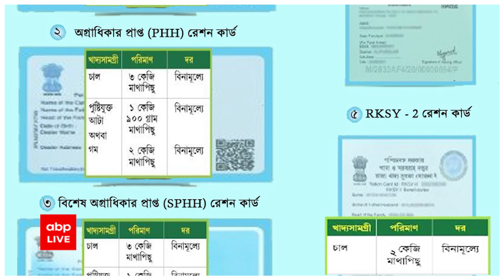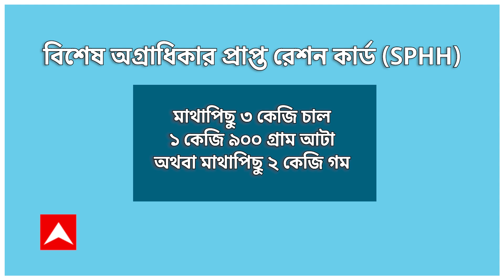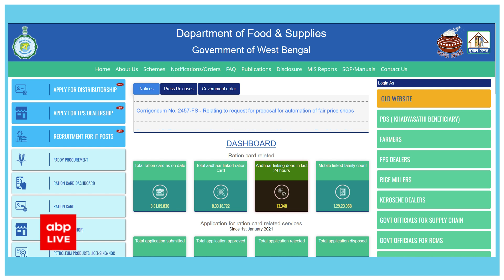Bengal Ration Card : রেশন কার্ডে কতটা চাল মিলবে? আটা পাবেন ? কোন কার্ডে কী প্রাপ্য ? Bangla News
Ration Card Benefits : রাজ্যে (West Bengal) রেশন উপভোক্তাদের (Ration Consumer) বিভিন্ন রকমের রেশন কার্ড (West Bengal Ration Card) রয়েছে। এক একটি কার্ডে সরকারের তরফে এক এক রকমের সুবিধা পাওয়া যায়। প্রতিটি রেশন কার্ডের ক্ষেত্রে খাদ্যশস্যের (Food Grains) পরিমাণেরও বিস্তর ফারাক রয়েছে।
সম্প্রতি পশ্চিমবঙ্গের (West Bengal) খাদ্য দফতর (Department of Food and Supplies, Government of WB) একটি বিজ্ঞপ্তি দিয়েছে, সেটি ট্যুইটও করেছে। সেখানে স্পষ্ট করে বলা হয়েছে চলতি বছরে অর্থাৎ ২০২৩ সালের ফেব্রুয়ারি মাস থেকে কোন কার্ডে কতটা রেশন (WBPDS) দেওয়া হবে।